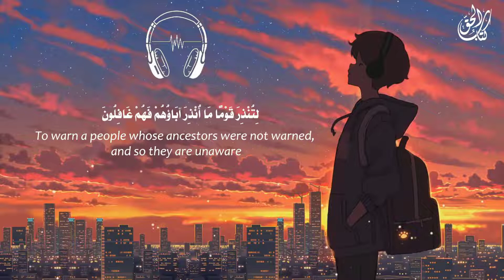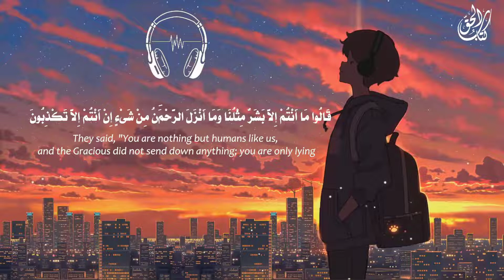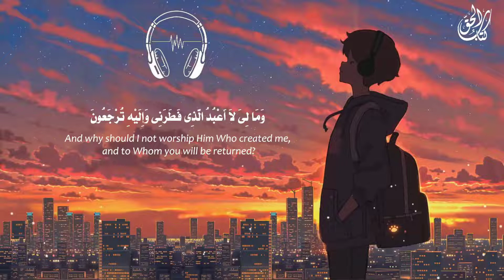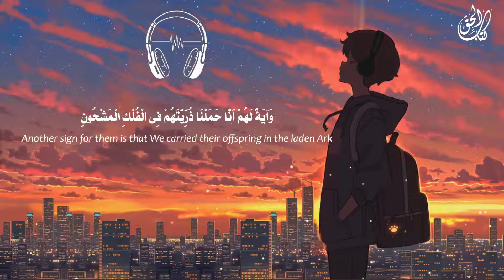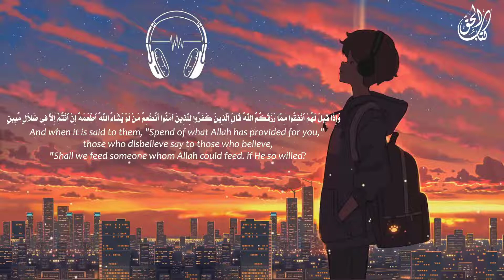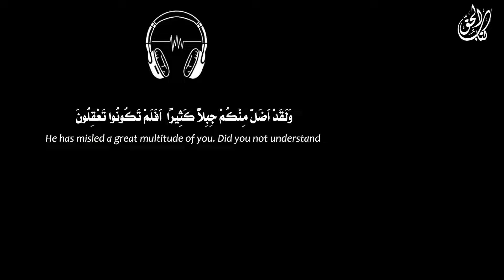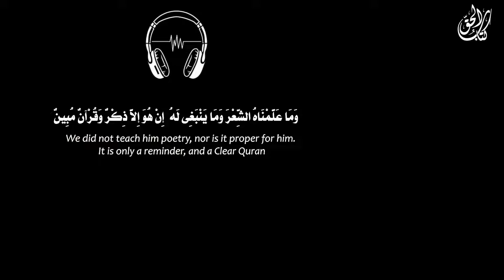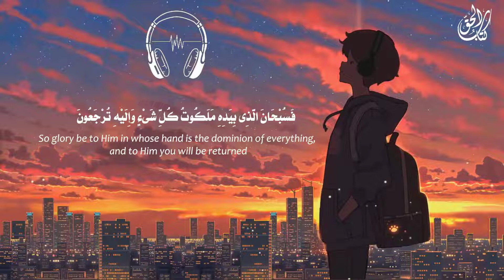راحة نفسية 😌🎧 تلاوة هادئة || سورة يس بصوت القارئ أحمد حلاوة 📿|| قران مريح للقلب والنفس❤️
(فَذَكِّرْ إِن نَّفَعَتِ ٱلذِّكْرَىٰ)
سورة يس بصوت جميل ومريح للقلب🎧
أحمد حلاوة سورة يس تلاوة قبل النوم💤.
طمن قلبك بسماع القران الكريم ❤️⁩.
تلاوة تسمعها قبل النوم .ضع السماعة وأرح سمعك وقلبك ⁦♥️..